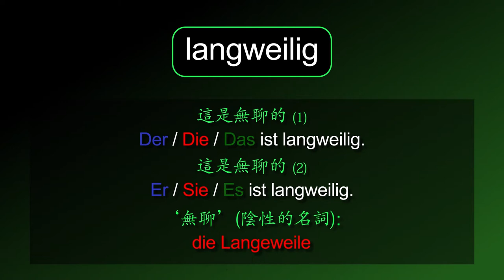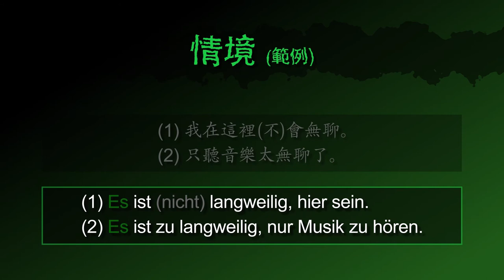無聊 (1) [langweilig (1)] － 「這是無聊的」的德文怎麼說 － 德文學到死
德文形容詞 [langweilig (1) / 無聊 (1)] 的摘要！

影片也包含：
「無聊」的德文名詞
「這是無聊的」 的德文怎麼說
「這不是無聊的」 的德文怎麼說
「這無聊嗎」 的德文怎麼問
「這那麼無聊嗎」 的德文怎麼問

「我在這裡會無聊」 的德文怎麼說
「我在這裡不會無聊」 的德文怎麼說
「只聽音樂太無聊了」 的德文怎麼說
「這派對是無聊的」 的德文怎麼說
「這派對不是無聊的」 的德文怎麼說
「這個演講太無聊，以至於不會娛樂觀眾」 的德文怎麼說

「更無聊」（比較級） 的德文怎麼說
「這部電影比上一部（電影）更無聊」 的德文怎麼說
「最無聊」（最高級） 的德文怎麼說
「這個人最無趣」 的德文怎麼說